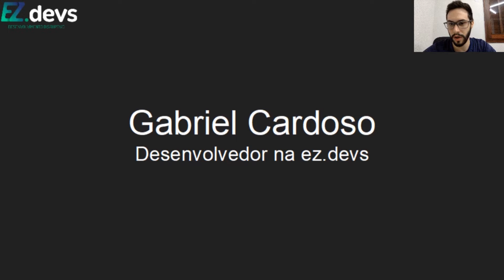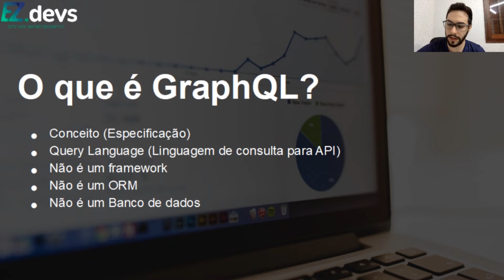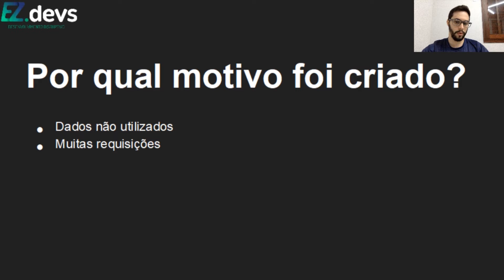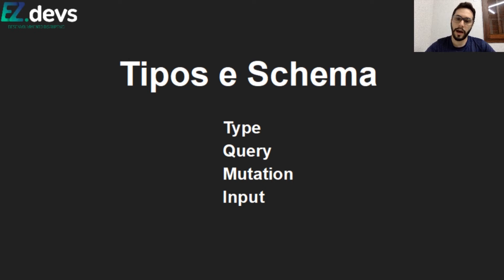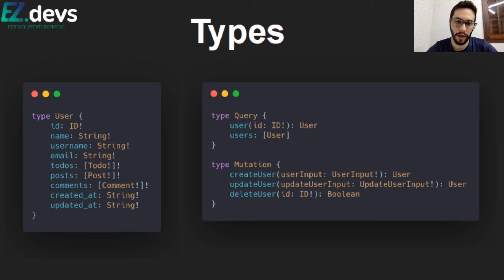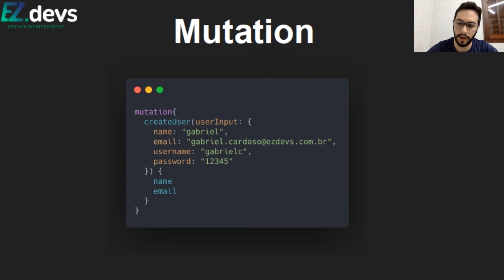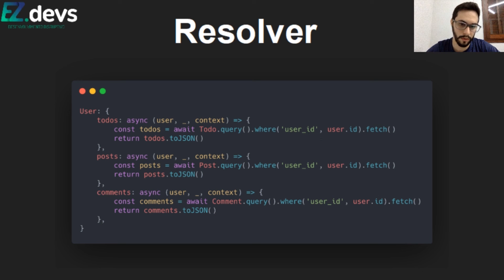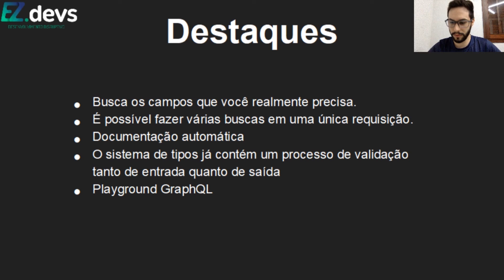eztalks - Introdução ao GraphQL com Node.js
Exemplo de projeto Adonis com GraphQL

Nesse ez.talks o Gabriel Cardoso da uma introdução sobre o GraphQL e como ele pode ser utilizado com o Node.js

Quer saber a diferença entre o GraphQL e o Node.js? Confere nosso artigo:

A ideia do ez.talks é agregar com a comunidade falando sobre tecnologias que utilizamos aqui na empresa de uma maneira informal e descontraída, refletindo nossa cultura :).

Críticas e sugestões estamos a disposição.